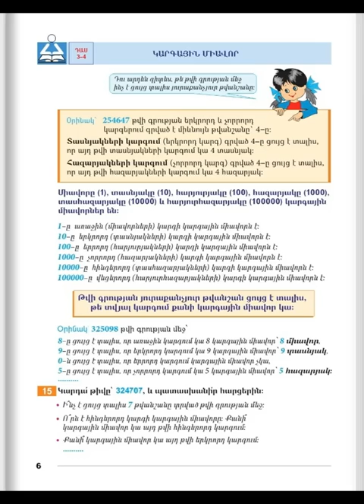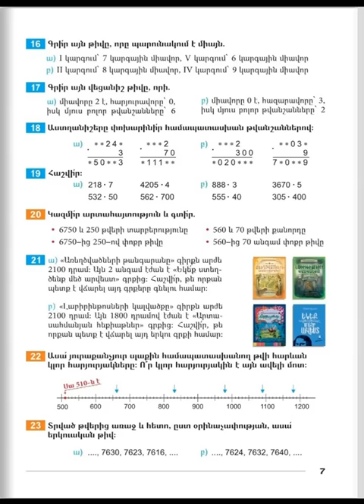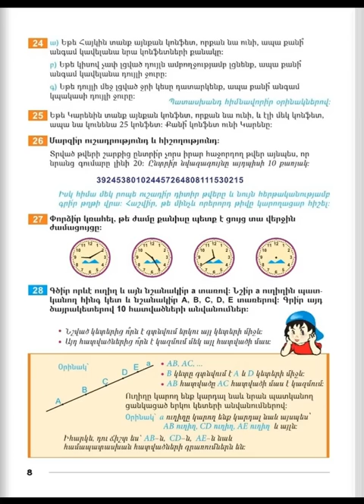Tnayin ashxatanq, Matematika 4, Das 2 4